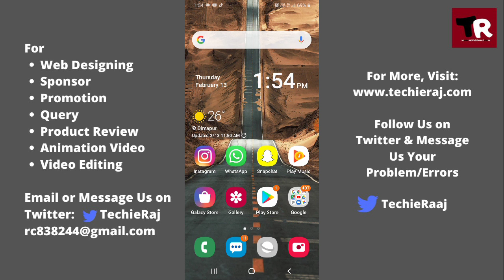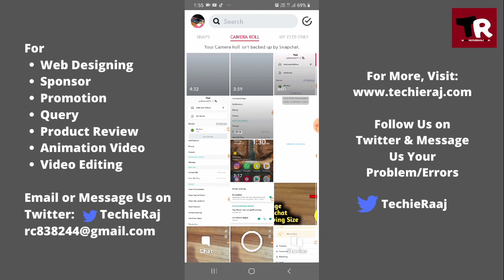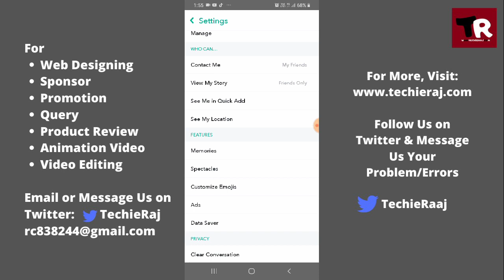How to See Saved Photos in Snapchat